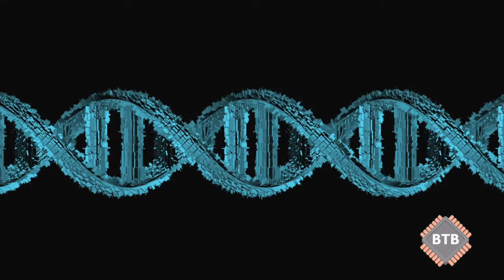Semana en 1' - 05/01/18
Vuelve “la semana en un minuto”, el informativo en el que repasamos las noticias más relevantes en BlogThinkBig.com. Estos son los titulares más destacados:

Las “tijeras moleculares” dan un corte a la sordera.
2. Esta app podrá salvar a personas desaparecidas o accidentadas.
3. Adiós a las pantallas rotas: así es el cristal que se autorrepara.
4.Este material es capaz de olvidar como el cerebro humano.
5. Cargar tu teléfono móvil mediante rayos láser ya es posible.